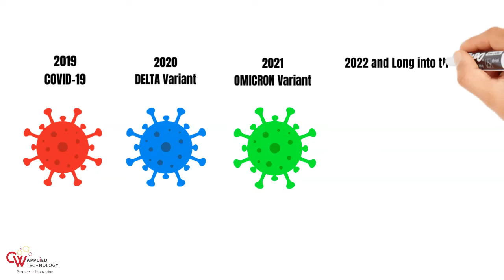UVC works against All Variants!